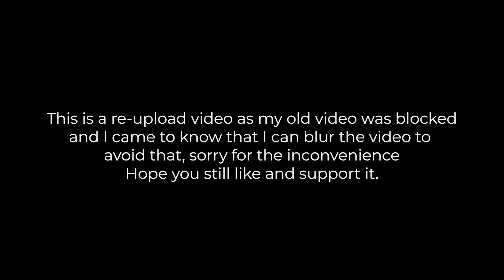Russian Girl Reacts : Vaathi coming - Master song Reaction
Hey, I’m Jane, 🐱

KGF chapter 1 and 2

This video specifically, and this YouTube channel in general, may contain certain copyrighted works that were not specifically authorized to be used by the copyright holder(s), but which we believe in good faith are protected by federal law and the FAIR USE doctrine for one or more of the reasons noted above. Thank you and God bless

I live in Russia, and it’s interesting to react to movies, videos, songs, facts and about events that happened in India. ☺️

In this video, you’ll see me watching Vaathi coming from a movie Master.

"Vaathi Coming" is an Indian Tamil-language song composed by Anirudh Ravichander for the soundtrack album of the 2021 film Master.

The shoulder drop step from the song became a signature step and was recreated by millions, in many short-video and social media platforms.

Behindwoods reviewed the song as "a loop-worthy dance track".

The song titled “Vaathi Coming” is a party anthem of sorts with a heavy orchestra of percussion instruments.

The behind-the-scenes visuals have highly-energetic performances from Vijay and his supporting dancers. The video also features Anirudh’s performance, who lets his hair down to his foot-tapping beats

So, get comfortable and let's watch it together! 😄

You can also suggest me any other trailers to watch 😊